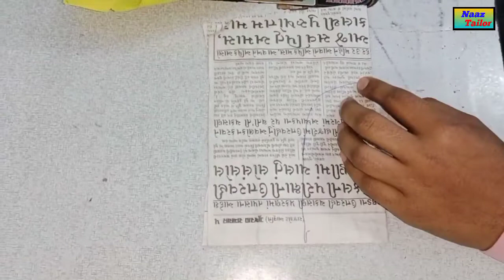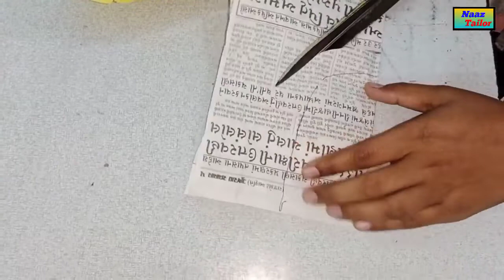Latest Kurtis Gala Design||Unique Models New Styles||Very Easy Cutting and Stitching|Naaz Tailor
Hello Dosto Kaise ho ap sab ka sowagat hai(Naaz Tailor) Channel Pe Dosto Video ko like karen share karen channel pe agar ap nai ho Dosto Channel ko SUBSCRIBE Karen Sath Main bell 🔔 Icon dabade Take mera Naya Video Sabse pahle ap Tak Pohche

Keyboard 👇
Naaz Tailor
Naaz Taylor
Blouse
Suit
Ledis Suit
Kurti
Ledis Long Pant
Ledis Kurti
Ledis Long Kurti
Kamiz
Kameez
Kameez Kurta
Dress
Shirt
Pant
Panjabi
Kurta
Salwar
Patiala Salwar
Trouser
Palazu
Kurtis Design
Blouse Design
Kameez Design
Suit Design
Blouse Design
Sameez Design
Panjabi Design
Kurta Design
Pajama Design
Salwar Design
Trouser Design
Palazu Design
Churidar Design
Sleeve Design
Bazu Design
Astin Design
Baju Design
Kurtis Gala Design
Kurti Baju Design
Blouse Sleeve Design
Kameez Gala Design
Sameez Gala Design
Suit Gala Design
Shirt Collar Design
Panjabi Kurta Ki Design
Panjabi Collar Design
New Blouse Design
New Kameez Design
New Sameez Design
New Shirt Design
New Pant Design
New Panjabi Design
New Kurta Design
New Panjabi Kurta Design
New Salwar Design
New Palazu design
New Trouser Design
New churidar Design
New Baju Design
New Astin Design
New Sleeve Design
New Blouse Sleeve Design
New Panjabi Collar Design
New Blouse Baju Design
New Kurti Baju Design
New Kameez Baju Design
New Suit Bazu Design
New Suit Baju Design
New Daress Design
Sameez Ki Cutting
Kameez Ki Cutting
Shirt Ki Cutting
Panjabi Kurta Ki Cutting
Panjabi Ki Cutting
Kurta Ki Cutting
Ledis Pant Ki Cutting
Trouser Ki Cutting
Cigarette Pant Ki Cutting
Palazu Ki Cutting
Palazu Pant Ki Cutting

Naaz Tailor
Naaz Tailor channel

Naaz Tailor
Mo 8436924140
West Bengal
India